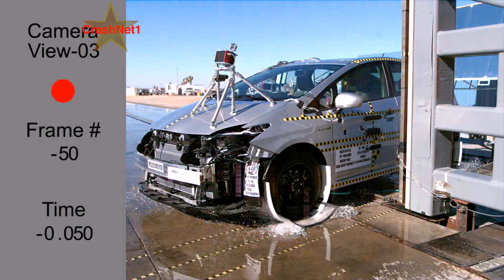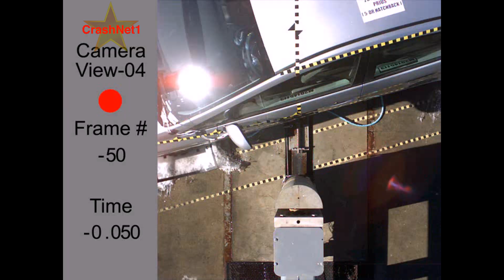2014 Toyota Prius | Pole Crash Test | CrashNet1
2014 Toyota Prius

Frontal Crash: 4 Stars (Driver: 4, Passenger: 4)
Side Crash: 5 Stars (Driver: 5, Passenger: 5)
Side Pole Crash: 4 Stars
Rollover: 4 Stars
Risk of Rollover: 12.1%

Driver - Head Injury Criteria(HIC): 381

NHTSA - New Car Assessment Program (NCAP) Side Pole Test:
A small-sized adult female crash test dummy is placed in the driver's seat and is secured with a seat belt. The test vehicle, angled at 75 degrees, is then pulled sideways at 20 mph (32km/h) into a 25-cm diameter pole at the driver's seating location. This test mimics a side impact crash involving a narrow, fixed object like a utility pole or tree.